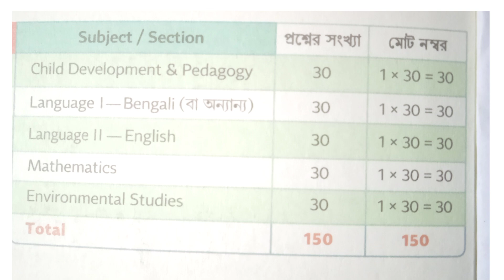প্রাইমারী টেটে প্রশ্ন ভুল মামলা|প্রাইমারী টেট প্রশ্ন ভুল মামলা2023|wb primary tet 2023 answer Key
প্রাইমারী টেটে প্রশ্ন ভুল মামলা|প্রাইমারী টেট প্রশ্ন ভুল মামলা2023|wb primary tet 2023 answer Key|Jayeducation| primary tet answer key 2023|primary tet answer key 2023 b2|primary tet answer key 2023 d4|
primary tet answer key 2023 e5|
wb tet urdu answer key 2023|
wb tet hindi answer key 2023|
wb tet answer key 2023|
primary tet final answer key 2023|
primary tet news Today|wb primary tet news Today|2023 tet answer Key|
wb tet 2023 answer Key|
primary tet news today 2022 in
west bengali|primary tet news today b.ed|
primary tet news today 2022|primary tet news today in west bengal|primary tet news today mat 1594|primary tet news today 2017 interview|primary question solution 2023|wb primary tet 2023 answer Key|
প্রত্যেকের কাছে আবেদন ভিডিও টিতে লাইক করে অন্যান্য বন্ধুদের সঙ্গে শেয়ার করবে।

ভিডিও টি দেখার জন্য সকলকেই  জানাই ধন্যবাদ ।